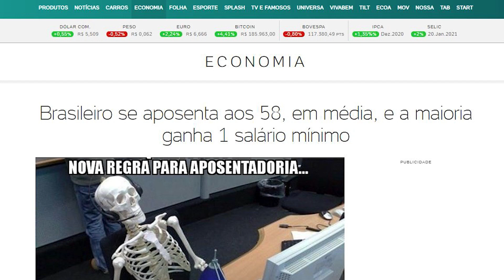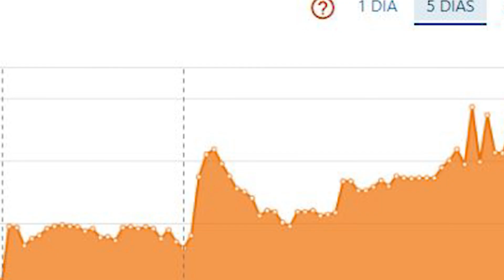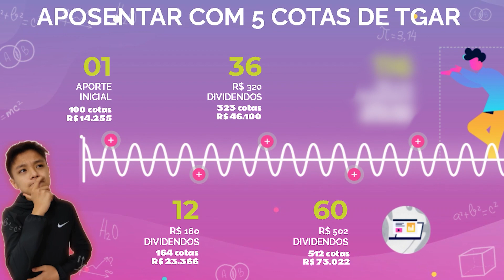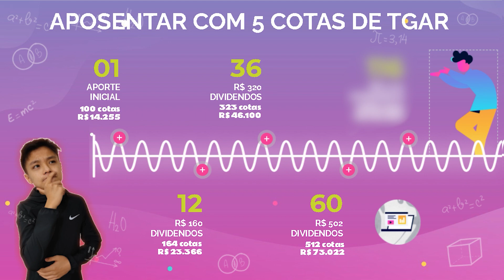COMO SE APOSENTAR COM FUNDOS IMOBILIÁRIOS! Apenas 5 cotas de TGAR p/mês! leia a descrição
AVISO: Se você trabalhou por 40 anos, não juntou dinheiro e vive com uma aposentadoria de dar vergonha, NAO assista esse video, pois vai passar raiva!

Você já parou pra pensar que mais da metade dos brasileiros se aposenta com mais de 58 anos e precisam trabalhar 40 anos pra receber 1 ( UM ) salario mínimo? Bizarro né?

Por isso no vídeo de hoje eu fiz uma simulação de como se aposentar comprando apenas em 5 cotas de TGAR11 por mês, e que você não leva nem 1/4 do tempo para se aposentar SEM TRABALHAR.
O TGAR11 é fundo que eu já analisei em outro vídeo, mas de jeito nenhum eu estou falando: "vendam TGAR11!" comprem TGAR11"
NÃO, eu apenas fiz com esse fundo por ser minha maior posição no momento, mas podemos fazer com outros fundos que vocês colocarem nos comentários.
Então, fiquem com o vídeo: como se aposentar com 5 cotas de TGAR11

E sim, eu vou me aposentar só com esse tempo!!!